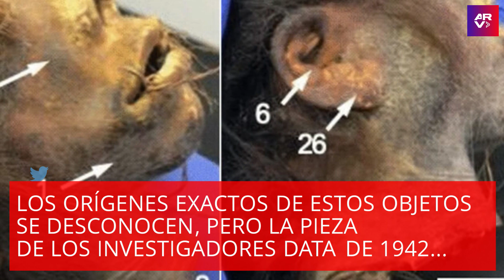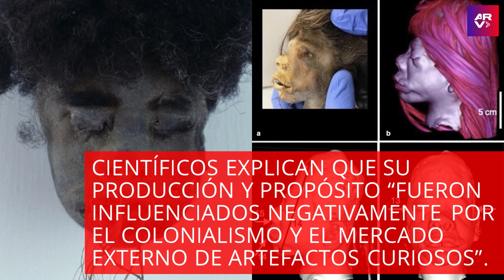Cabeza reducida usada en cine es humana, según descubrieron científicos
Video oficial de Al Rojo Vivo. Un grupo de científicos descubrió que es auténtica una cabeza reducida que fue utilizada como un espeluznante accesorio en la película ‘Wise Blood’ de John Huston, de 1979.